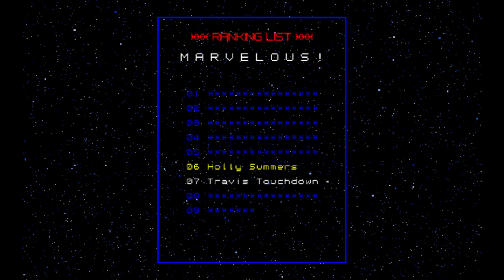No More Heroes Part 21